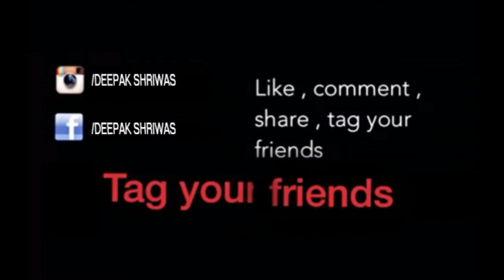DAD VS SON 2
FUNNY VIDEO PLZZ LIKE